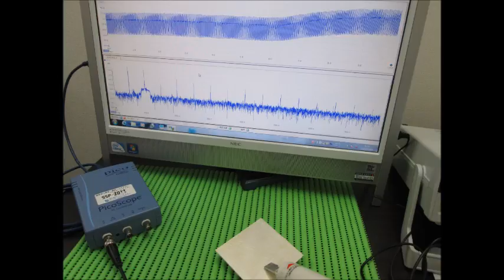スライドショー・超音波テスター Slideshow・Ultrasonic tester